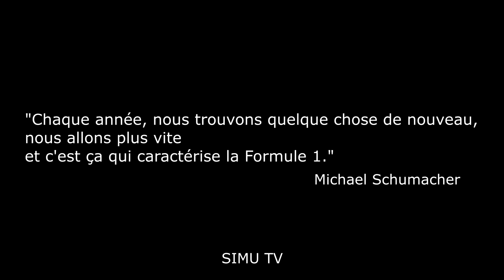LA SUITE DE L'HISTOIRE, C'EST À VOUS DE L'ECRIRE ! | Bande Annonce - F1 22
Rejoins-nous et écrit la suite de l'histoire !
Reprise des championnats à partir du lundi 19 septembre 2022 à Bahreïn.
Lundi 20h35 : Championnat Elite (100 % - sans aides)
Mercredi 20h35 - Championnat Pro (100 % - boite auto autorisée)
Vendredi 21h00 - Championnat Formula Series (50 % - aides autorisées)